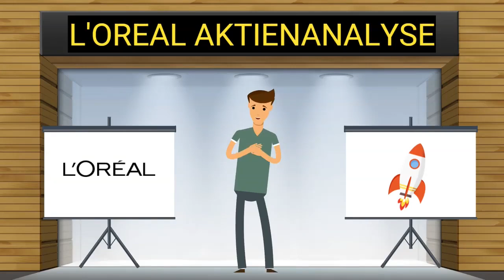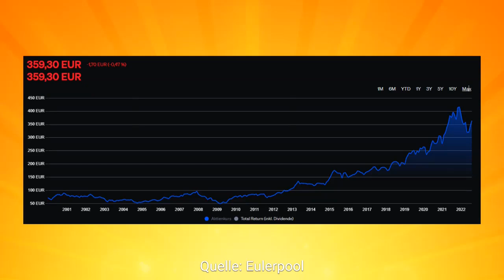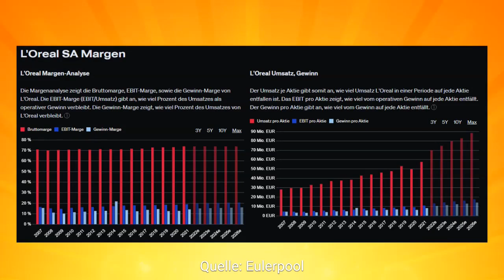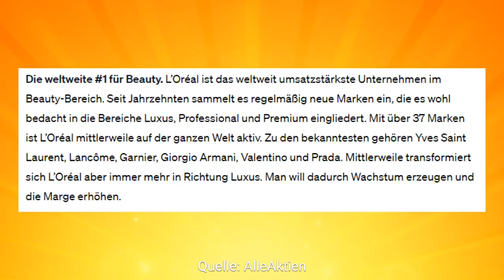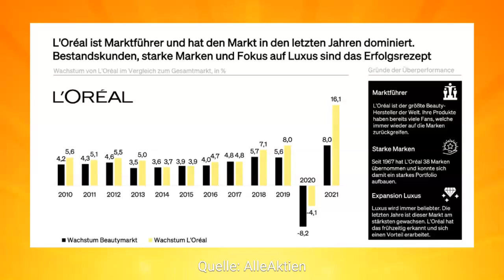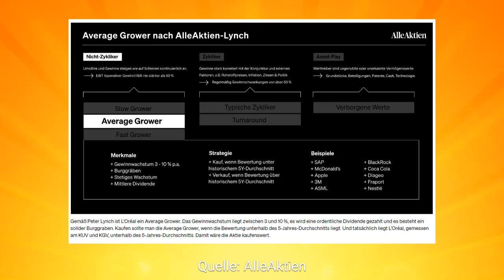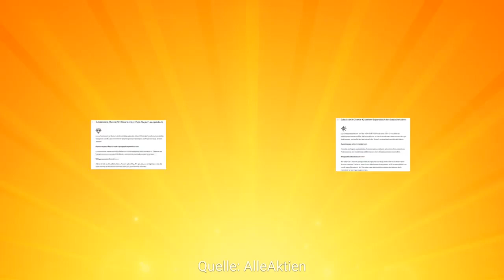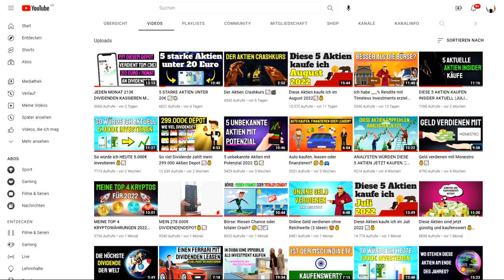L'ORÉAL AKTIENANALYSE - wunderschöne Renditen? 💄📈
Aktien kaufen - aber welche? Ich zeige dir in diesem Video eine detaillierte Aktienanalyse der L'Oréal Aktie und ob ich bei der Aktie Potenzial sehe oder nicht.